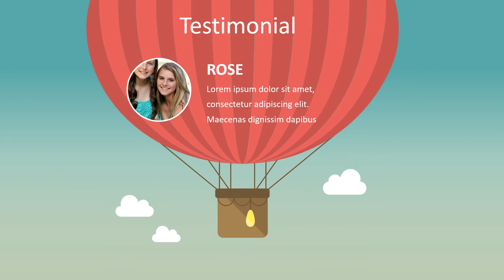Jasa Video Animasi Destinasi Pariwisata, Teaser Video Profil Pariwisata, Video Promosi Wisata Kerinc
VJasa Video Animasi Destinasi Pariwisata, Teaser Video Profil Pariwisata, Video Promosi Wisata Kerinc. ideo berikut adalah video company profile perusahaan digital. Nama perusahaan di video ini hanyalah fiktif belaka. Hanya sebagai contoh saja.